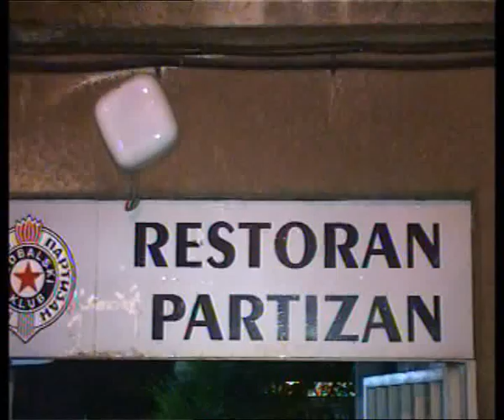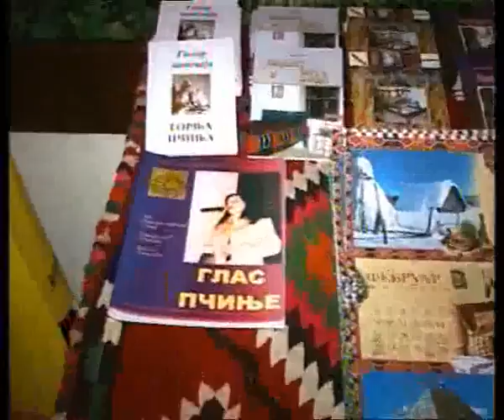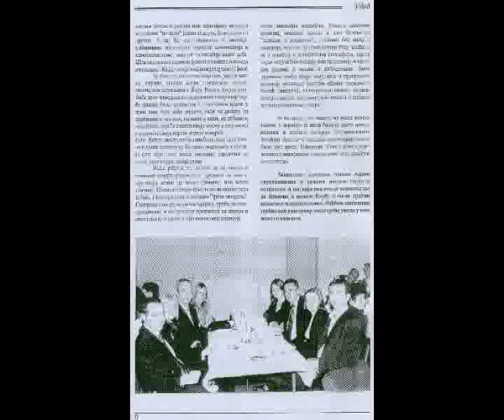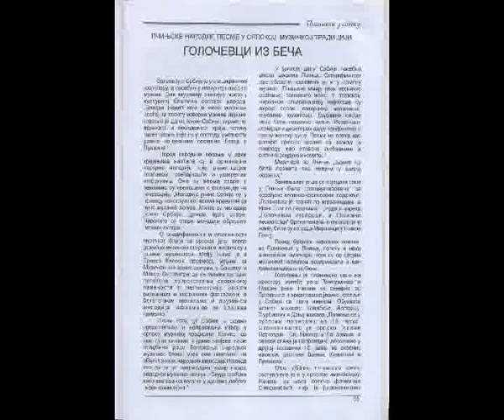GORNJA PCINJA ZAVICAJNI KLUB PCINJA BEOGRAD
Povodom desetogodisnjice osnivanja Zavicajnog kluba  "PCINJA" u Beogradu, krajem 2008. godine odrzana je prigodna proslava i susret clanova kluba i ljubitelja Pcinje.